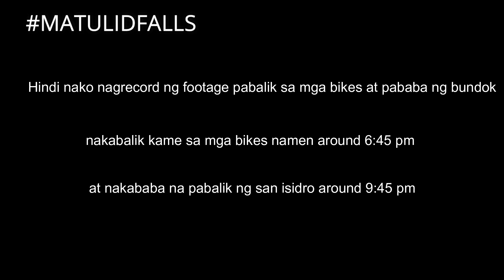EXPLORING SIERRA MADRE MOUNTAIN RANGES- MT. MATULID/MATULID FALLS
in this video, ipapakita ko sa inyo ang aming pambungad ng taon na trek na my kaunting bike haha. ginalugad namin ang pusod ng kagubatan ng sierra madre na kung saan npapagitnaan ito ng tatlong probinsya kasama ng MTB Trailrides PH at AMBER. traversing mt. oro- mt. este del sure- sitio macaingalan-mt. malagia-mt. cabauan- mt. lubog- mt. siam bundoc-mt. matulid-matulid falls

strava: ronald mitchell natividad